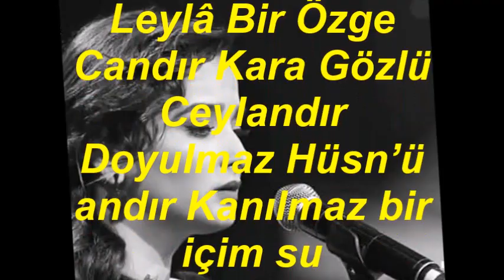Didar Aliye KOYUNCU-Leylâ Bir Özge Candır (SEGÂH)R.G.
SOLİST:
*DİDAR ALİYE KOYUNCU*
VİDEOYU YAPAN
*RECEP GAYRETLİ*
BESTE:  SADETTİN KAYNAK
GÜFTE:  VECDİ BİNGÖL
USUL:  DÜYEK
MAKAM: SEGÂH
Leylâ Bir Özge Candır Kara Gözlü Ceylandır
Doyulmaz Hüsn’ü andır Kanılmaz bir içim su
Leylâ ah Leylâ
Dillerde söylenen o, Yollarda Gözlenen o
Yürekten özlenen o, Her gönülde o arzu
Leylâ ah Leylâ
Aşıklar Levend olsa, Sevdalar Kemend olsa
Birbirine Bend olsa ele geçmez o ahû
Leylâ ah Leylâ.